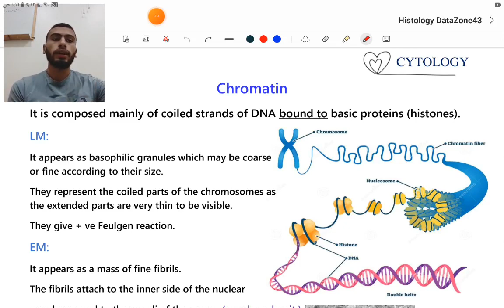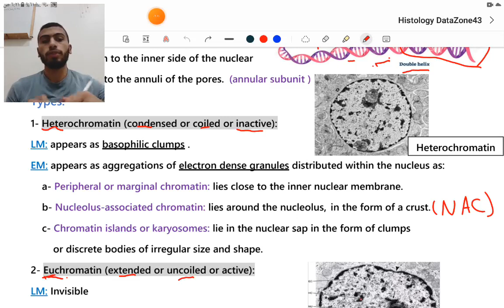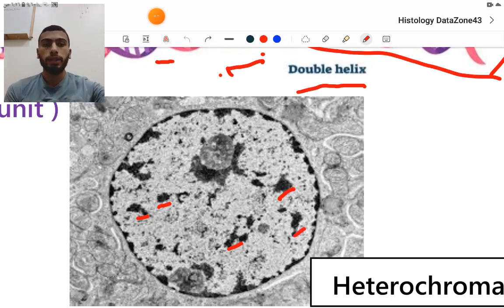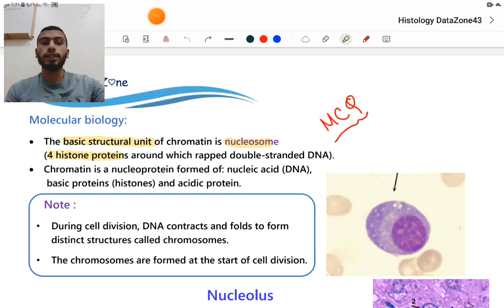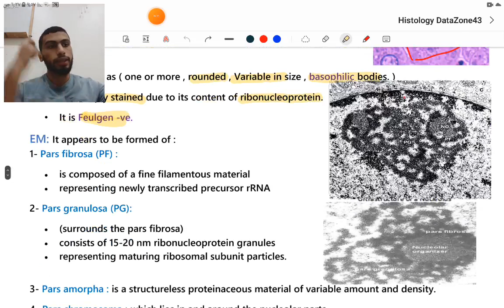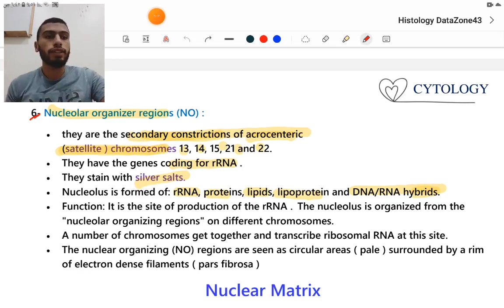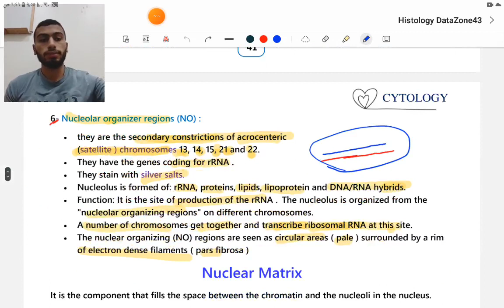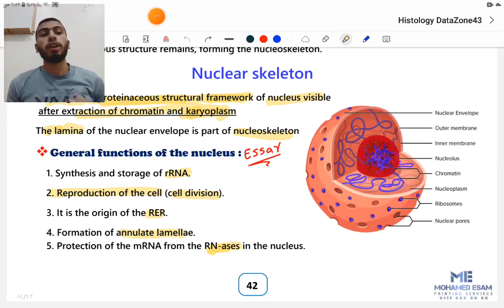Cytology ll nucleus 2